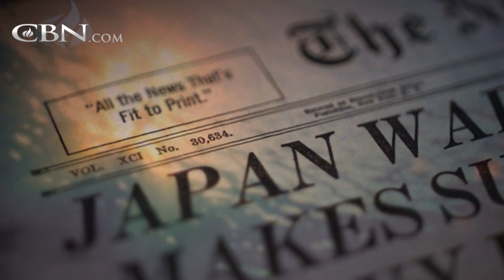Lt. Jim Downing - Remembering Pearl Harbor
Retired Navy Lt. Jim Downing remembers the surprise Japanese Attack on Pearl Harbor on December 7th, 1941. America entered WWII the next day and allied with the British and French against the Axis powers.